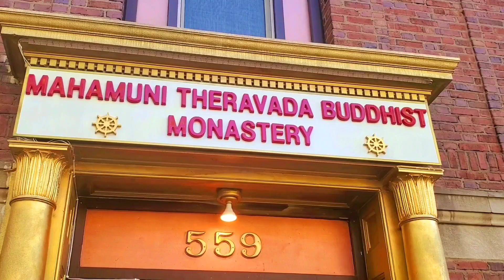October 7, 2020